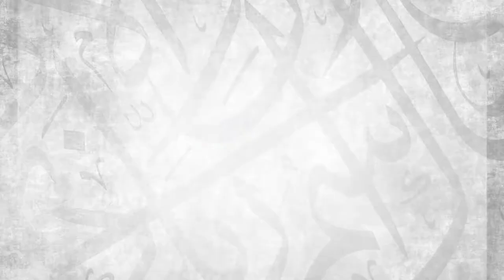Part 21 || Detailed Explanation of Nukhbatul-Fikr || Ustadh AbdulRahman Hassan